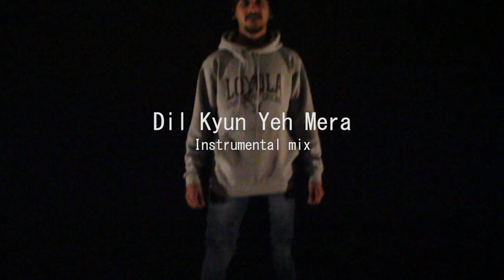Dil Kyun Yeh Mera Instrumental mix l Dance Choreography l Harsh Adwani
Choreography by :
Bhargav Patel & Harsh Adwani

Danced by :
Harsh Adwani

Studio:
Troop Dance Academy
Song :
Dil Kyun Yeh Mera Instrumental mix